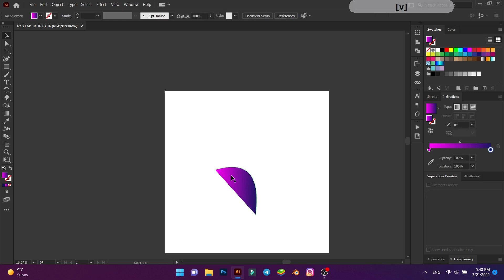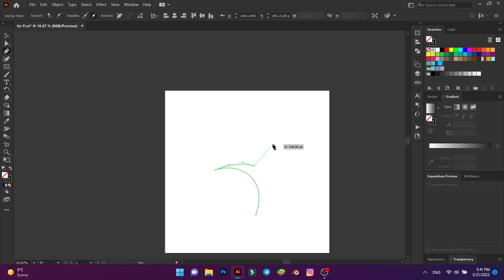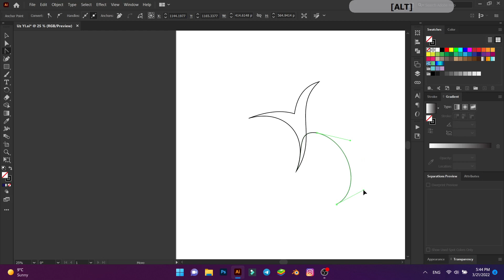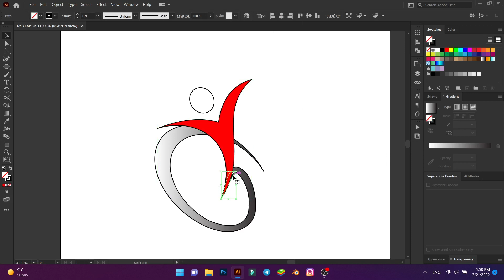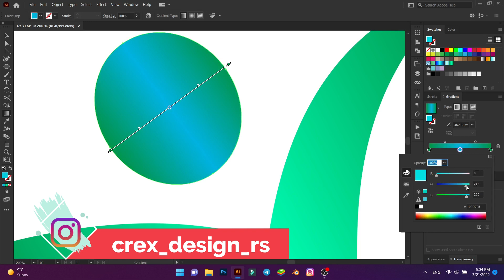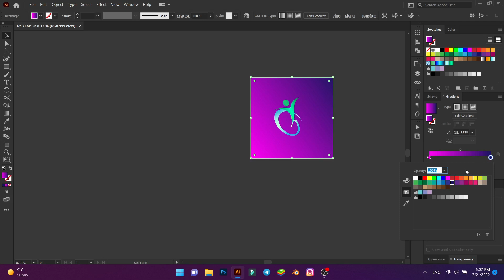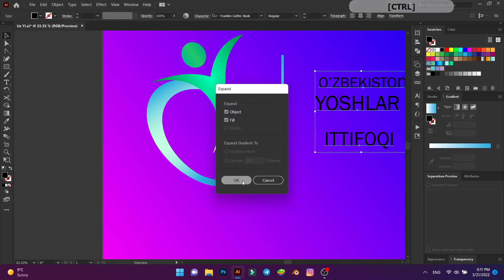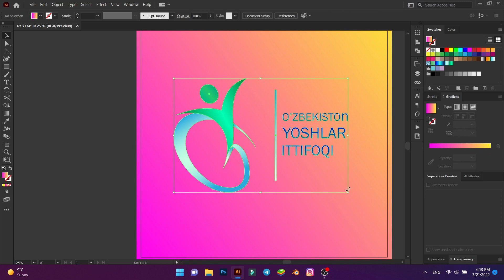Adobe illustrator || Yuqori Sifatda Logo Yasash 💯 || [ 2022 ]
Assalomu aleykum

Biz bu videoda qanday qilib Logo yasashni ko'ramiz. Agar shu video sizlarga yoqsa men Logo yasash bo'yicha to'liq darslik chiqaraman.  Aytgancha sizning Logongiz sifatli bo'lsa uni NFT qilib sotishingiz ham mumkin.

Logo yasash uchun men Adobe illustrator dasturini ishlataman. U hozirda Logo yasash uchun ishlatiladigan dasturlar ichida 1-reytingda turadi. Albatta Corel Draw dasturidan ham oldinda.  Sababi illustratorning yangi versiyalarida ishingizni juda tezlashtiradigan funksiyalar anchagina ko'p.

Eng qizig'i bu dastur eng sodda dastur uzog'i 1 oy ichida o'rganasiz.

Kompyuterim xarakteristikasi:
-- Acer Core i7 Gen10
-- 1TB HDD, 128GB SSD
-- Videokarta NVIDIA GeForce MX230 6GB
-- 8GB RAM 8 Core

a href='httpspngtree.comsolike'like png from pngtree.coma